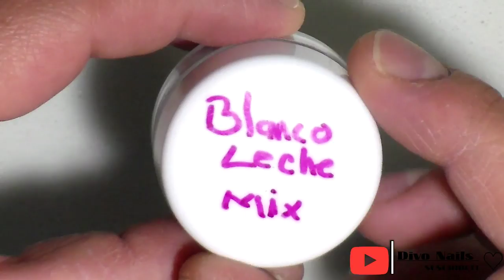uñas diseño super tierno para sanvalentin